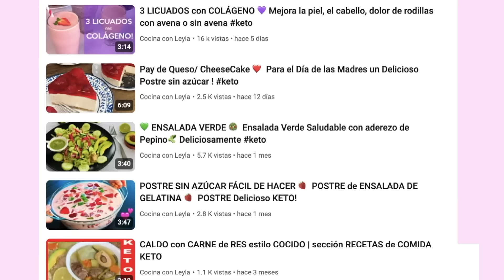Cómo hacer un Caldillo keto 🌶 para acompañar Comida Mexicana 🇲🇽 Recetas keto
Hola! 😀 hoy te traigo la receta de Cómo hacer un Caldillo Keto❗️Sólo 2g de Carbohidratos❗️por porción. Receta paso a paso  con ingredientes  exactos. Esta salsa estilo Caldillo Keto , es perfecta para acompañar muchos platillos de la Comida Mexicana.